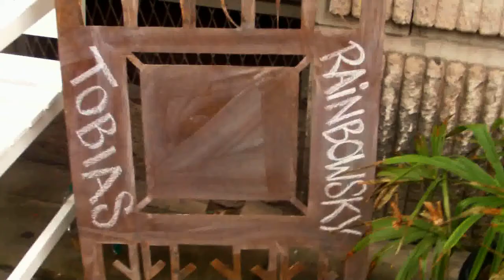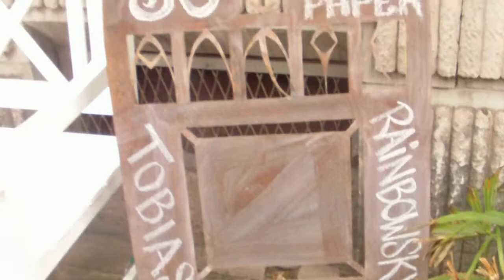Tobias Rainbowsky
Präsentation Tobias Rainbowsky mit Musik von Marcel D'Apuzzo. Video: King Rubin